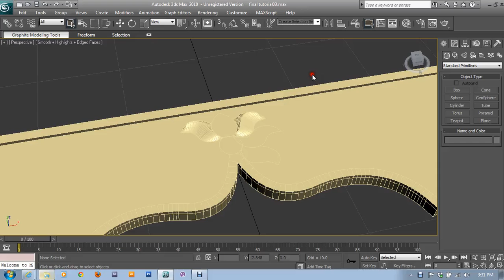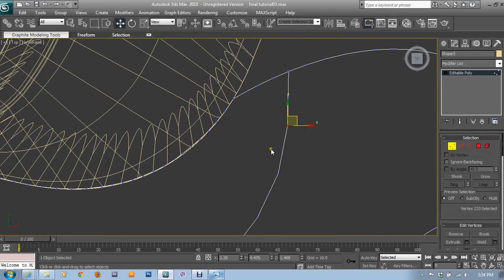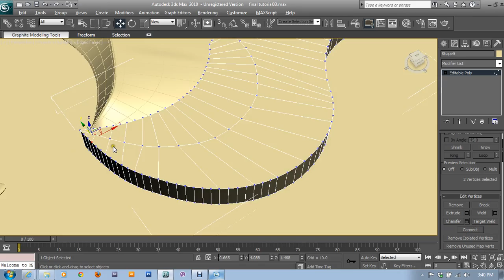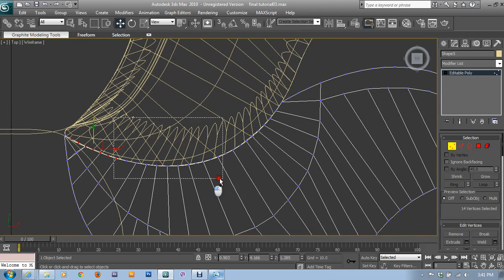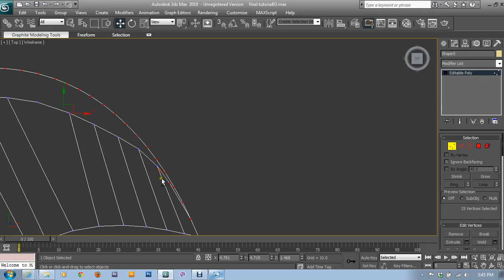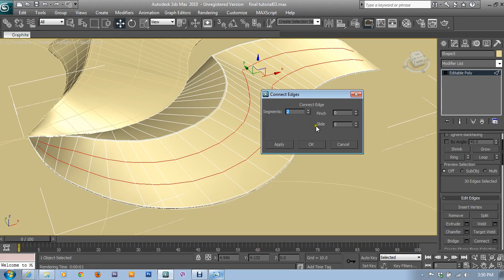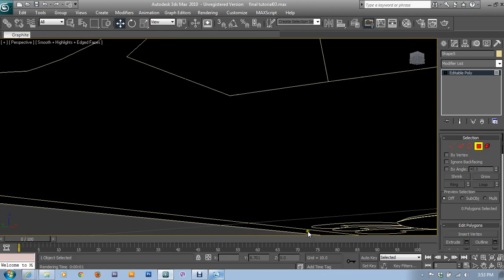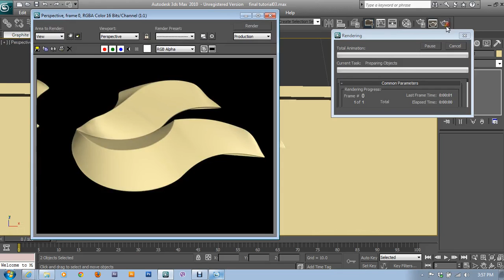3Ds Model Classical Model Part-3